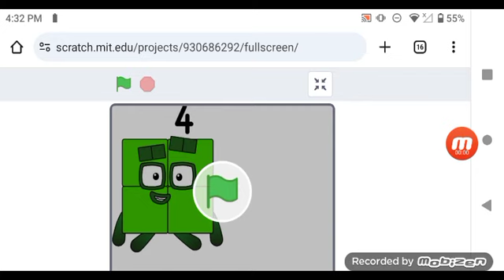Numberblocks 4 Sneeze! (Short!)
For @zvardin To Remake!